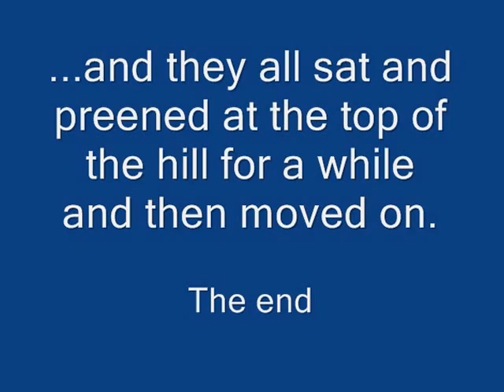Baby Turkeys Drink Water on Hot Day: Close-Up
Our usual herd of baby turkeys and their mothers have come for some water and shade on a hot day in our garden.  Turkeys always hold their heads up when they swallow the water.  Several times in this video they all look up at the same time--in my direction--but I don't know why.

Three adult females are with the 18 baby turkeys.  They stayed for about 20 minutes this visit.  After a long visit, they all walked up the hill and sat up there and preened for a while and moved on.

These are wild Rio Grande turkeys in my backyard in Northern California.